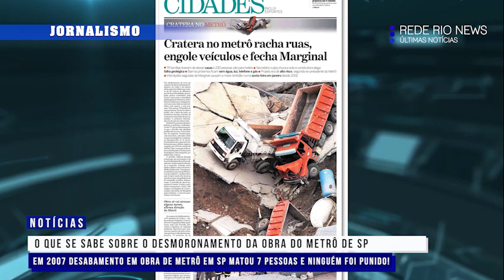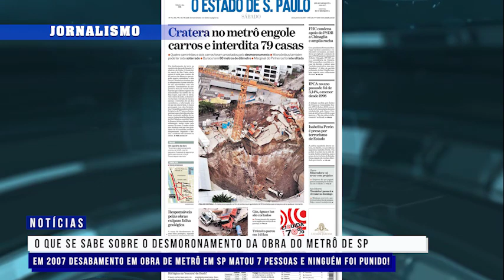O QUE SE SABE SOBRE O DESMORONAMENTO DA OBRA DO METRO NA MARGINAL TIETÊ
Desmoronamento na marginal tietê na obra do metro da linha laranja.Ponto do Piqueri sentido zona leste.

Uma cratera se abriu na Marginal Tietê após o asfalto ter cedido ao lado da obra do Metrô da Linha 6-Laranja, na Marginal Tietê, na Freguesia do Ó, na Zona Norte de São Paulo, na manhã desta terça-feira (1º). Dois funcionários que tiveram contato com a água que jorrou do acidente foram socorridos pelos bombeiros.

As 9:00 da manhã desta terça feira segundo a secretaria de transportes metropolitanos im poço aberto manualmente o que difere do dito pelos bombeiros, que narram o seguinte O desmoronamento ocorreu por volta das 9h, antes da Ponte do Piqueri, no sentido Ayrton Senna, ao lado de um poço cavado, segundo os bombeiros, pelo equipamento conhecido como "tatuzão"

Em 2007 um Acidente na linha 4-amarela do Metrô paulista matou sete pessoas e destruiu casasAssembleia Legislativa de SP

O acidente ocorreu por volta das 15h do dia 12 de janeiro de 2007, na rua Capri. O cobrador Wescley Adriano da Silva ocupava o seu lugar no micro-ônibus que fazia a linha Casa Verde-Pinheiros quando uma cratera se abriu no canteiro de obras da estação, “engolindo” a van em que ele se encontrava.
Em novembro de 2016, quase dez anos depois, o Tribunal de Justiça de São Paulo manteve a absolvição das 12 pessoas que tinham sido denunciadas por falhas na condução das obras. Eram engenheiros, funcionários do metrô ou de empreiteiras.

Seja membro da Familia Rede Rio TV e apoie o jornalismo indepedente.

Canal RRPLUS.